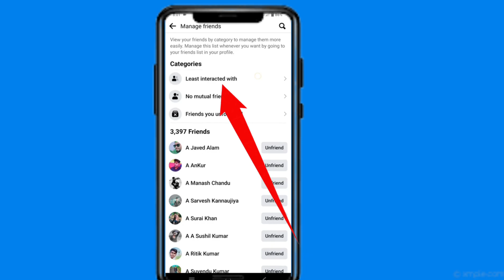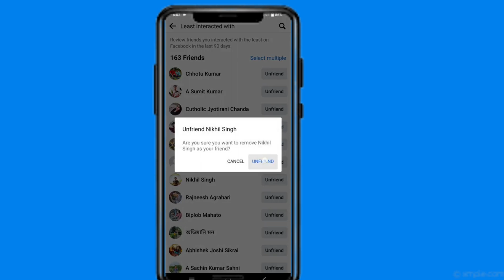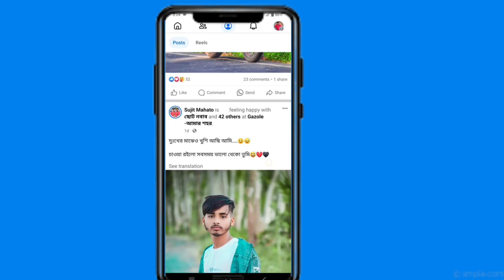How do you remove inactive friends on Facebook? ফেসবুকে inactive friends রিভুভ করুন ১ ক্লিকে???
How do you remove inactive friends on Facebook?
ফেসবুকে inactive friends  রিভুভ করুন ১ ক্লিকে???
 How do l Unfriend someone on Facebook 2023??
ls therea a limin on Facebook friend remove  ??
 How do l remove unwanted friend from Facebook?
 Facebook inactive friend remove Bangla?